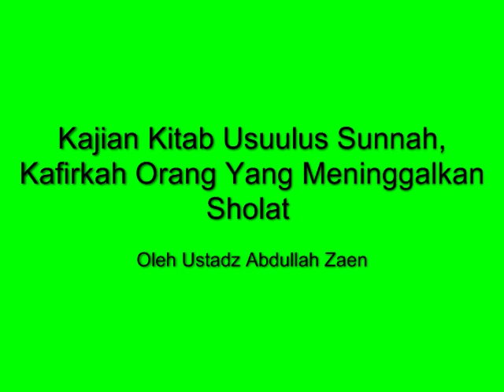Kafirkah Orang Yang Meninggalkan Sholat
Semoga Bermanfaat,